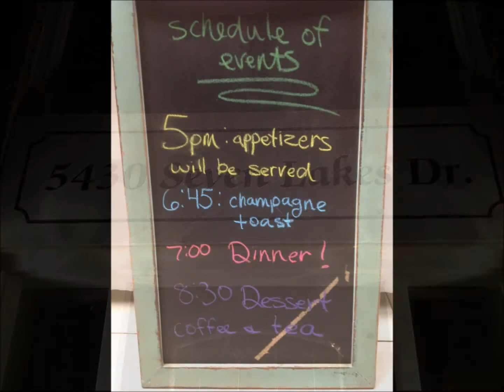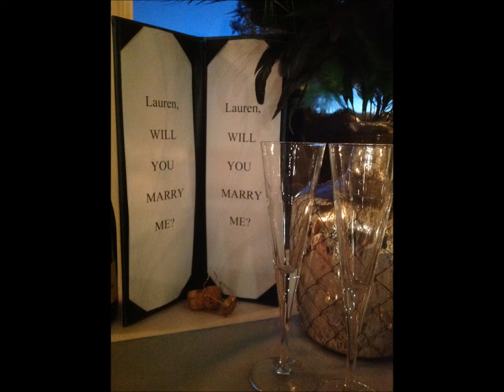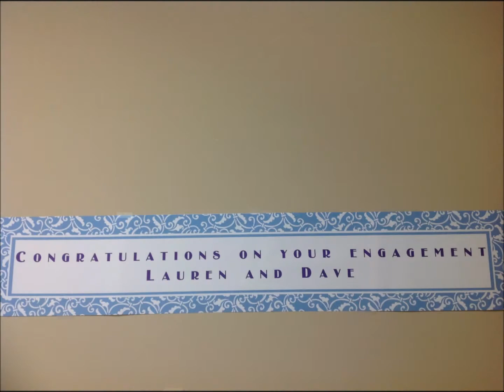Olsen-Quintanilla Engagement Party memories.wmv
Lauren Olsen & David Quintanilla engagement party memories